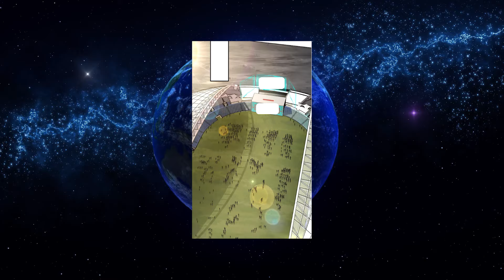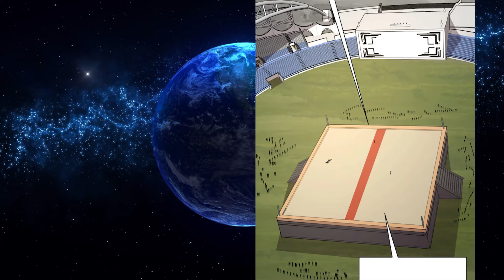HE TAMED THE MOST USELESS PET AND BECAME THE WINNER | Manhwa Recap